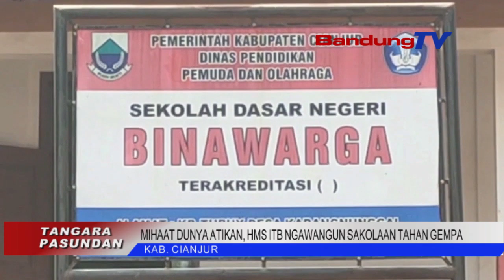MIHAAT DUNYA ATIKA, HMS ITB NGAWANGUN SEKOLAAN TAHAN GEMPA